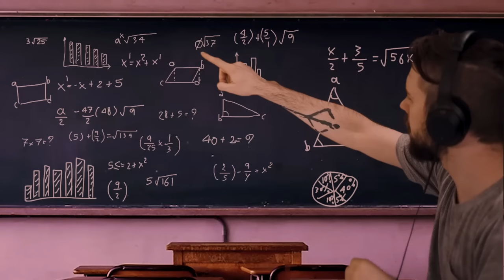BREAKING NEWS: THE EARTH IS FLAT | Totally Accurate Battle Simulator #1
Breaking news here on the Jacksepticeye channel! Totally Accurate Battle Simulator has confirmed that the earth is flat!